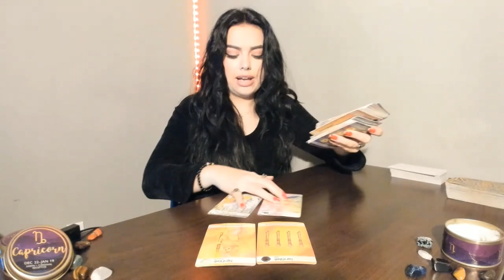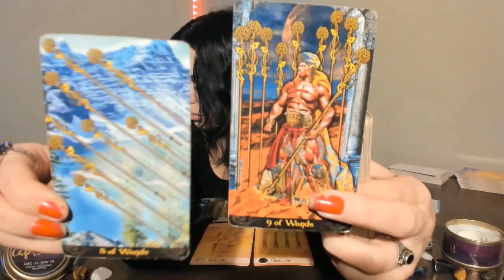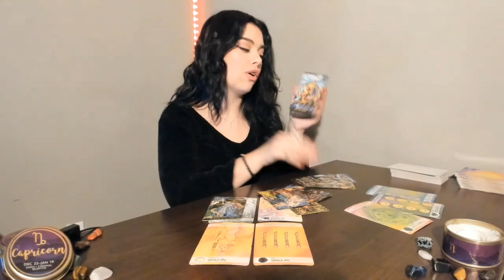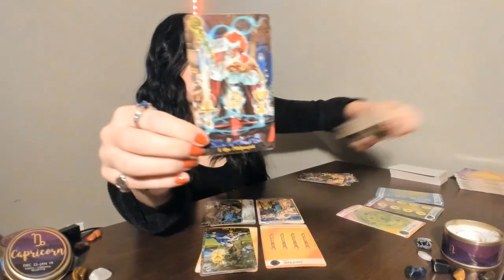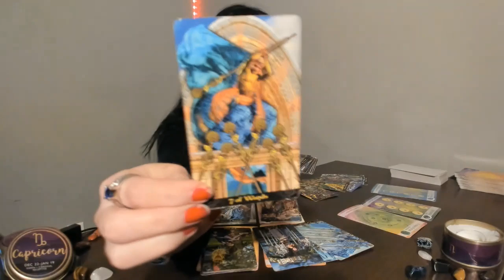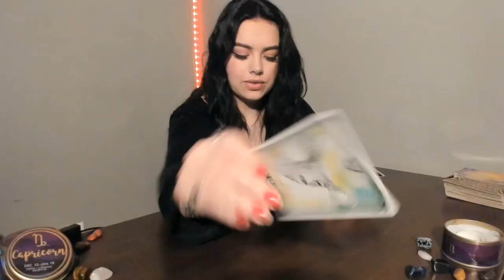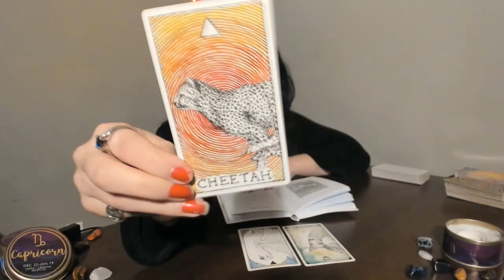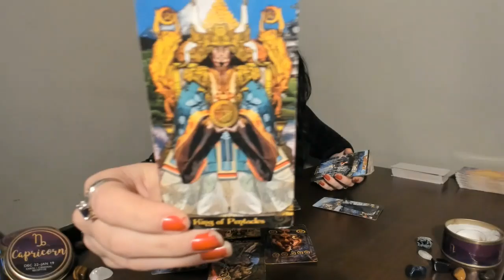CAPRICORN MARCH🌎: YOU'VE MADE UP YOUR MIND, TIME TO LAY IT ALL OUT ON THE TABLE😅🙏❤️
This general reading is for Capricorn Sun, Moon, Rising, and Venus for love and career. Check out your other chart placements for additional messages!